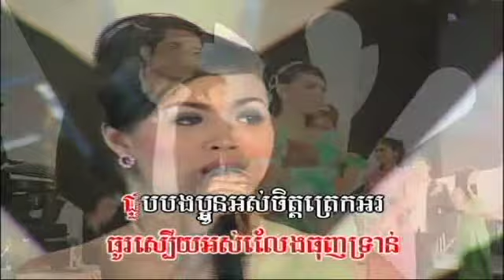BoPha Vol 19-32 TorToul TeVda Chnam Thmey | ទទូលទេវតាឆ្នាំថ្មី -OuDom & SoRaVy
Khmer song from Bopha Collection Karaoke (50 Songs) DVD Vol #19 Track #32.